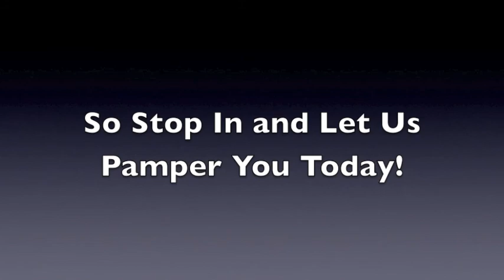Cosa Bella Salon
For the finest hair stylists in Temecula, CA.